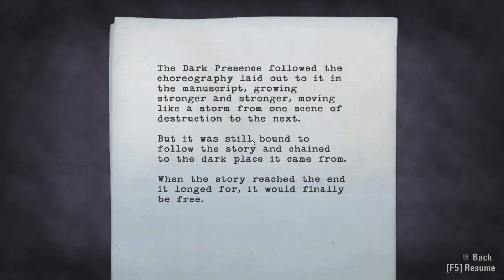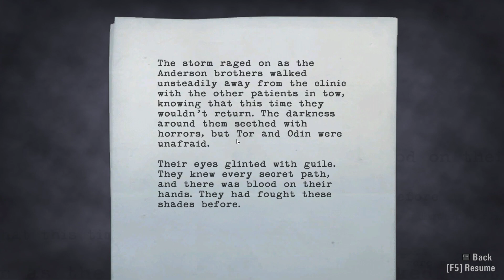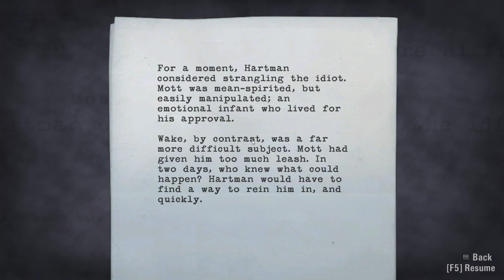Alan Wake (PC) Playthrough Part 22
Alan Wake is an action-adventure video game released in 2012 for the Microsoft Windows.